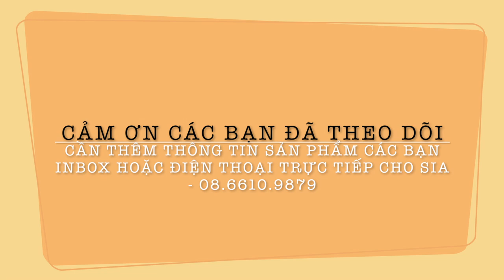Hướng dẫn sứ dụng BỘT RỬA MẶT Trị Mụn, Kiềm Dầu | Dược Thảo SiA| Ms Quyên, chuyên trị mụn nám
👉Các sản phẩm sữa rửa mặt bạn đang sử dụng, dù đắt tiền hay là cao cấp tới đâu, thì chắc chắn cũng phải sở hữu các thành phần hóa chất giúp bảo quản sản phẩm lâu hơn. Các sản phẩm sữa rửa mặt có thể ví như thức ăn mà chúng ta nạp vào cơ thể hàng ngày, công đoạn rửa mặt được hiểu như cho làn da “ăn” những dưỡng chất thiết yếu.
👉Hóa chất dù là loại phổ biến, hay chỉ một hàm lượng nhỏ, thì việc dùng thường xuyên cũng sẽ làm làn da bạn bị thương tổn.
☘️Thay vì mải mê đi tìm và vất vả chọn lựa giữa hàng ngàn loại sữa rửa mặt được quảng cáo rầm rộ là “chiết xuất từ thiên nhiên”, hãy cho làn da của mình cơ hội tỏa sáng với 1 phát minh hoàn toàn mới lạ: bột rửa mặt thiên nhiên.
👉 Đây là kênh Q tổng hợp các clip về sản phẩm chăm sóc da và tóc từ Ms Quyên - Chuyên trị mụn nám và Dược Thảo SiA Herbals.
💥 Hiện tại Ms Quyên -  Chuyên trị mụn nám có các sản phẩm sau:
✨  1. Nước trị mụn/nám/ se khít lỗ chân lông
✨  2. Bột rửa mặt kiềm dầu trị mụn sáng da.
✨  3. Thanh chấm mụn nám cấp tốc
✨  4. Serum tinh dầu chống nắng
✨  5. Serum tinh dầu khoá ẩm
🔆 Dược Thảo SiA - chăm sóc da và tóc - có các sản phẩm sau:

♦️ Bộ chăm sóc tóc
1. Hà Thủ Ô Hầm Mè Đen.
2. Bột Gội Đầu Bồ Kết Thảo Dược.

♦️ Bộ chăm sóc da
1. Bột Rửa Mặt Kiềm Dầu Giữ Ẩm.
2. Serum Dưỡng Da Hoa Anh Thảo.
3. Gel Dưỡng Da Vùng Mắt.
4. Serum Khoá Ẩm.
5. Serum Chống Nắng.
6. Mặt Nạ Căng Da Dưỡng Hồng.
7. Mặt Nạ Trị Thâm.
8. Dung dịch chống nắng Thanakha
9. Nước Hoa Hồng Saffron.
10. Thanh Dưỡng Giảm Thâm Môi.
11. Bột Khử Mùi Cơ Thể.

Mời các bạn cùng khám phá cách sử dụng Bột rửa mặt dược thảo SiA Herbals nhé